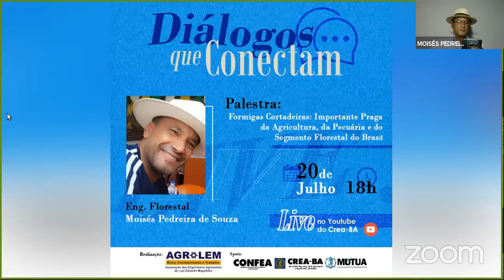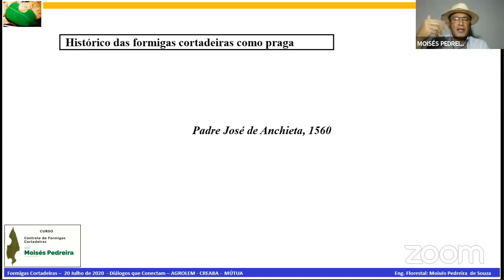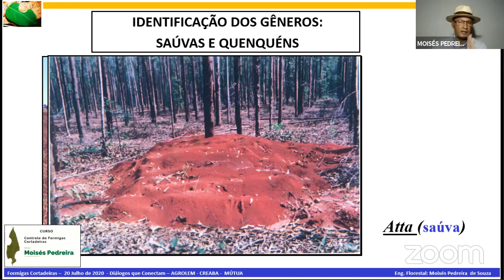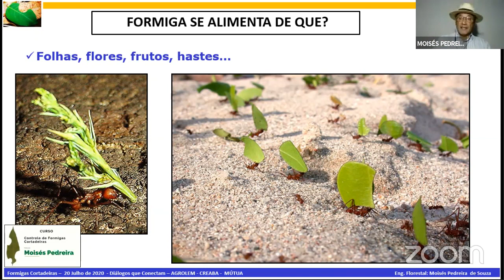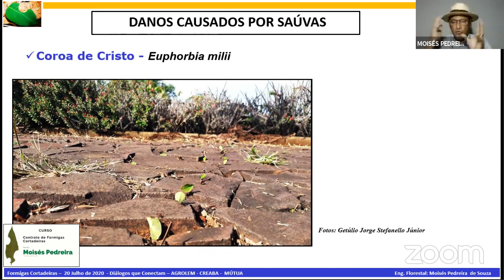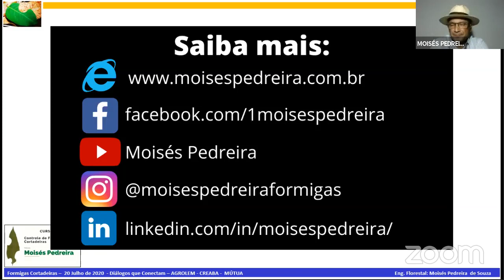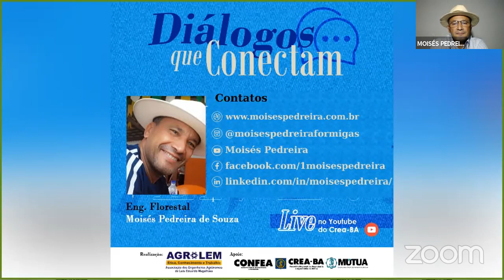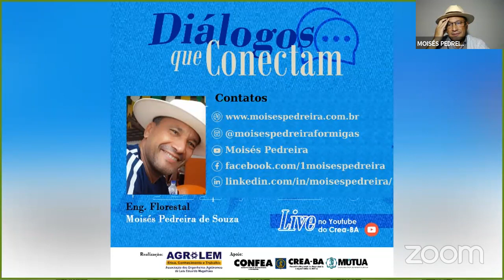Diálogos que Conectam: Formigas Cortadeiras - Importante Praga da Agricultura, da Pecuária e do Segm